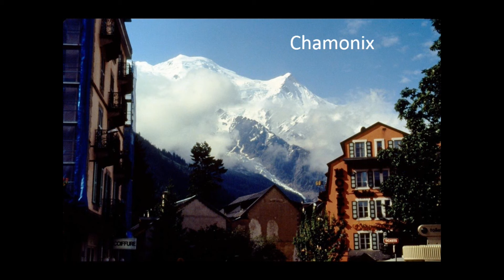France: Burgundy & the Alps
In this travel lecture, Steve Smith tours Burgundy (with fine wine and cuisine, inviting villages, stately abbeys, and Guédelon Castle) and the French Alps, where Mont Blanc towers over cable cars that zip across the peaks to Italy. for more European travel information.